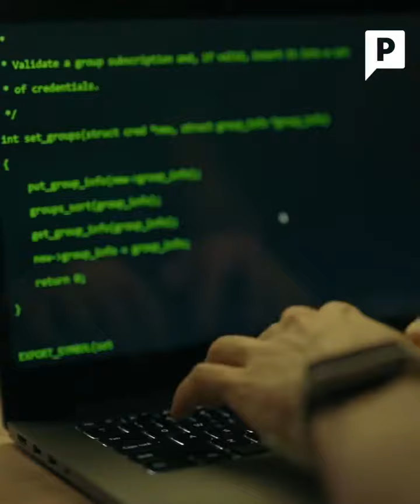Así fue la 'pelea' de AMLO con el Pentágono por el espionaje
"Están queriendo violar nuestra soberanía", el presidente López Obrador se lanzó en contra de EUA, pues acusó que están espiando a la Sedena y a la Marina para "debilitarnos políticamente"; "no vamos a quedarnos con los brazos cruzados", advirtió.